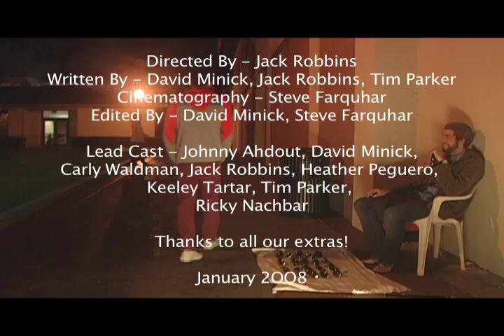Play the Game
Created in under 24 hours for the Ed Wood Film Festival 2008 at USC. The required theme was, "You're asking for it," and the required object was sunglasses.

Production Team:
Jack Robbins
David Minick
Steve Farquhar
Tim Parker